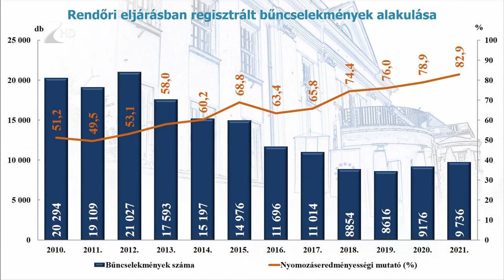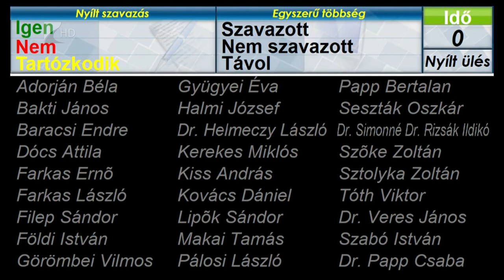Ülésezett a megyei közgyűlés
Elfogadta a 2021-es rendőrségi beszámolót a Szabolcs-Szatmár-Bereg Megyei Közgyűlés. A jelentés szerint 6 százalékkal nőtt a bűncselekmények száma 2020-hoz képest, de csökkent a személyi sérüléssel járó közúti balesetek száma a megyében. A képviselők nagyobb figyelmet kértek a vízirendészeti kérdésekben és nagyobb szigort a kábítószerterjesztők ellen. A testület elismerően nyilatkozott a rendőrség határon nyújtott szolgálatával kapcsolatban.